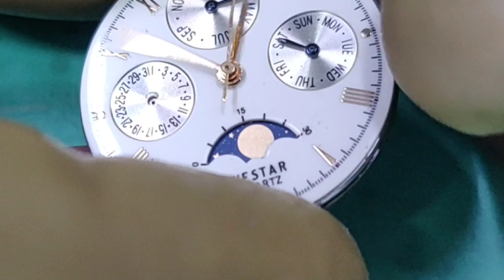How to repair westar watch? Assembly & Disassembly of french ebauche movement#watches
Hello guys,

Today, I'll work on a french ebauche movement,

I'll use petrol, Elma and rodico putty to clean this movement...